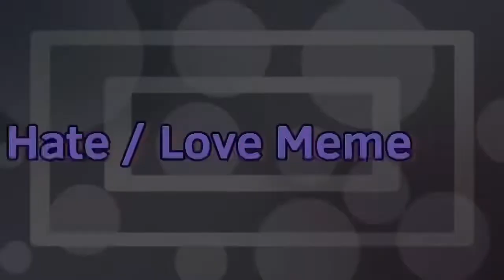Hate love meme //fake collab //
Hey I wanted to do this so other people have 1. Something to do while bored and 2. To see other people do it and see their art style and enjoy seeing how well they are or it see how they improve along their animation career

Apps I used :

FlipaClip

IbisPaint

Thank you for fern for making the background